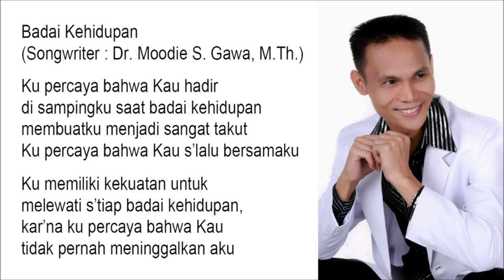Badai Kehidupan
Ku percaya bahwa Kau hadir
di sampingku saat badai kehidupan
membuatku menjadi sangat takut
Ku percaya bahwa Kau s’lalu bersamaku

Ku memiliki kekuatan untuk
melewati s’tiap badai kehidupan,
kar’na ku percaya bahwa Kau
tidak pernah meninggalkan aku